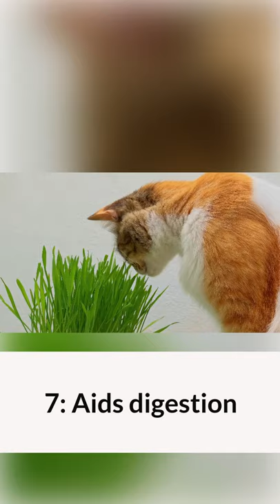Health benefits of Eating Celery leaves Daily 34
Though these leafy vegetables are high in nutrients, we always opt for something which has a better taste. But these green vegetables provide numerous nutrients with a lot of health benefits than other vegetables and celery is one of them.

Queries Solved
• health benefits of eating Celery during pregnancy
        health benefits of eating Celery
• health benefits of Celery for babies
• benefits of eating Celery everyday
• is eating Celery good for health
• what is the health benefits of eating Celery
• uses of eating Celery daily

ALSO SHOP BELOW PRODUCTS
CELERY LEAVES
CELERY SEEDS
CELERY SEEDS POWDER

1. Rich Dad Poor Dad
2. Think And Grow Rich
 3. The 4-Hour Work Week : The 4-Hour Work Week
4. Zero To One

* For Motivation/Inspiration –
1. The Power Of Subconscious Mind
2. The Seven Habits Of Highly Effective People

1. The One Thing
2. Essentialism

* For Happiness :
1. Men's Search For Meaning
2. The Art Of Happiness

-This video is used for teaching / education purposes.

We make these videos to educate others in a motivational/inspirational form. If any owners of the content clips would like us to remove their video, we will do so as soon as possible.

Keep supporting me so I can continue to provide you the free content